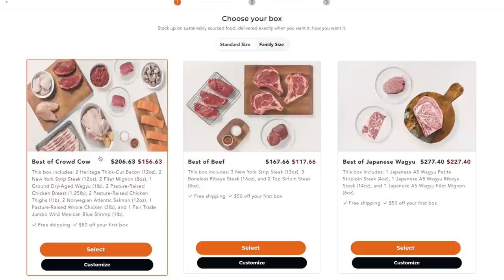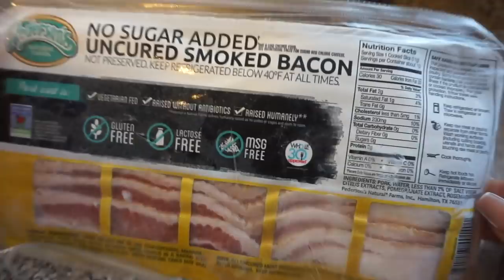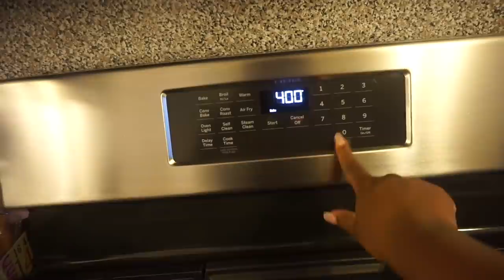WHAT I EAT IN A DAY TO LOSE WEIGHT | CHEESY ASPARAGUS + BURGER SALAD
HERE'S SOME OF MY FAVORITE AMAZON ITEMS

FCPX